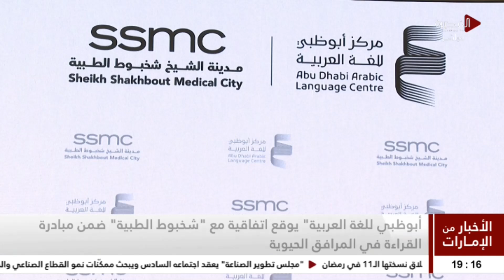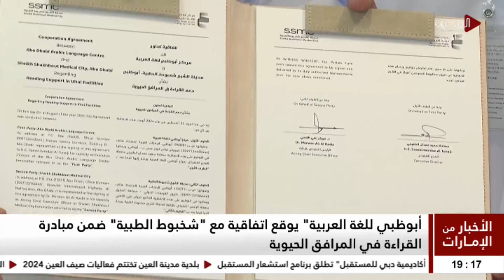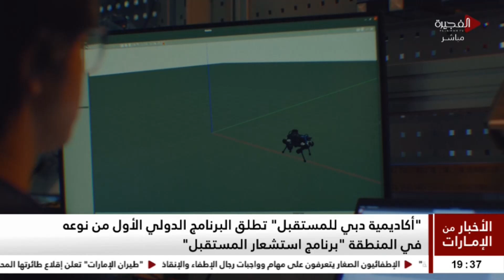الأخبار من الإمارات | 07-08-2024